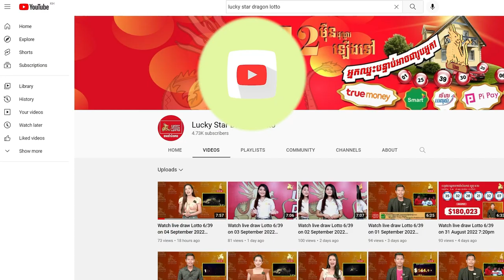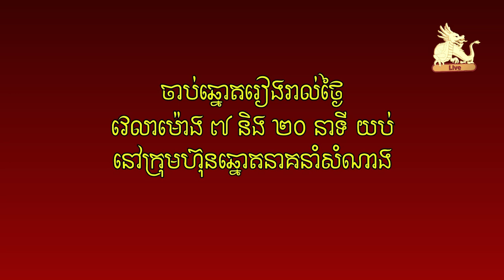Watch live draw Lotto 6/39 on 24 February 2024 7:20pm